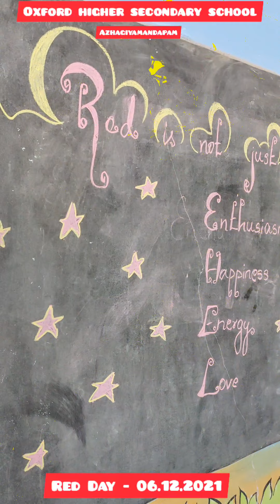மாட்டு வண்டி திருவிழா 🤩 Red Day Celebration - Oxford Higher Secondary School ❤️